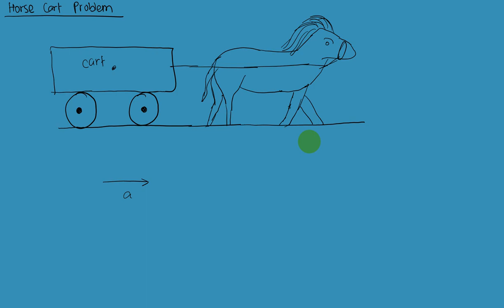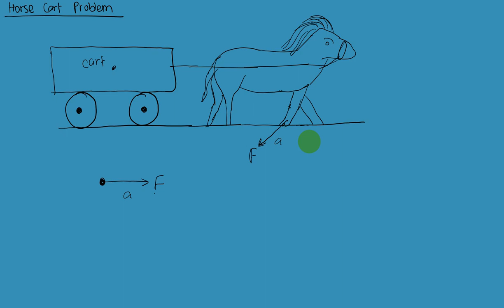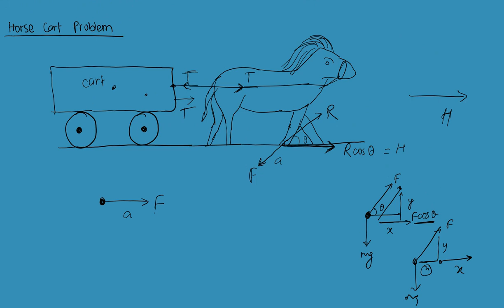03 Horse Cart Diagram Unit 4 Laws of Motion Class 11 Physics in Nepal